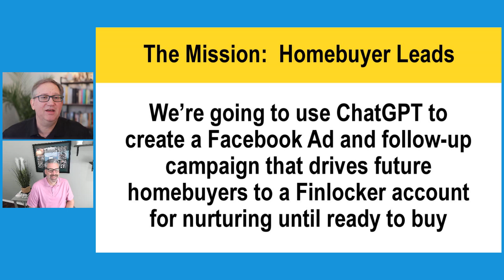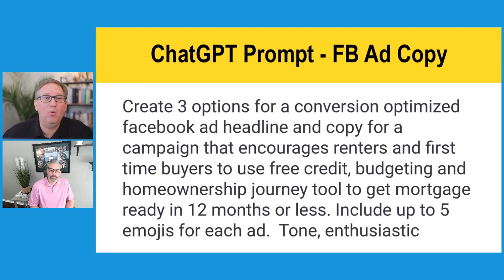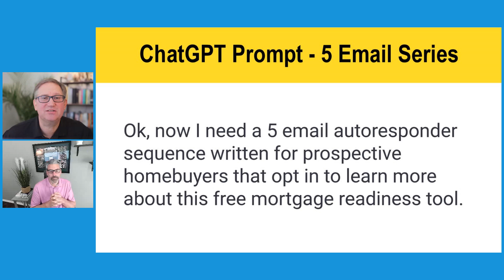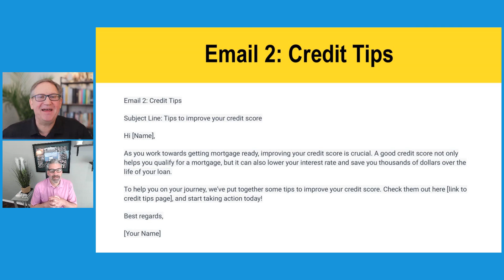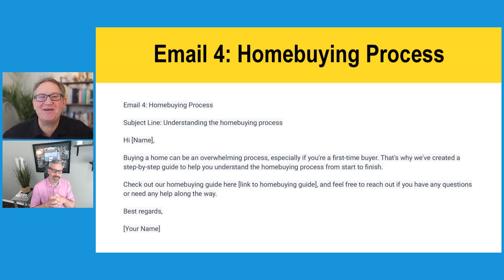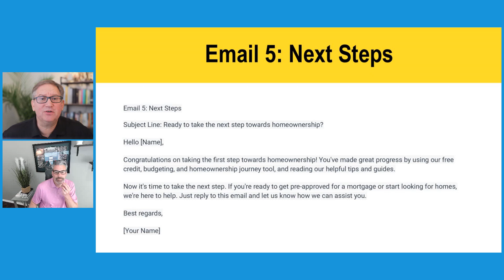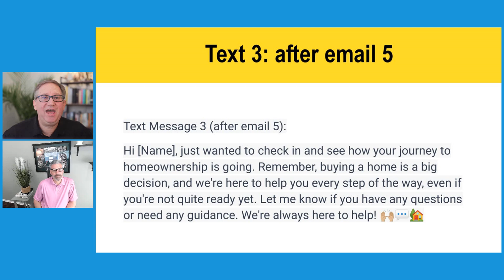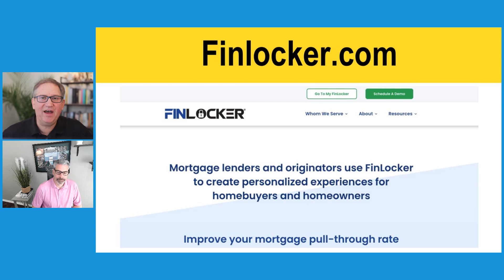Scott Schang & Brian Vieaux * ChatGPT Strategies to create campaigns to reach & assist FTHBs